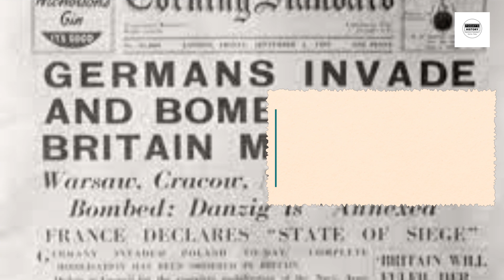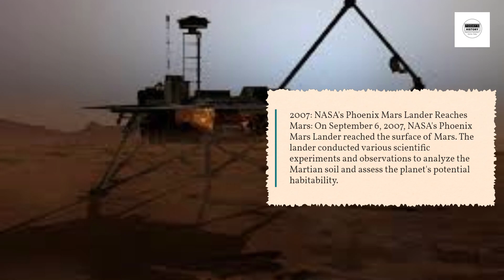10 Historical Event On September 6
Certainly, here are 10 historical events that occurred on September 6th:

394 AD: Battle of the Frigidus: On September 6, 394 AD, the Battle of the Frigidus was fought between the Eastern Roman Empire under Theodosius I and the Western Roman Empire under Eugenius and Arbogast. The Eastern Roman forces emerged victorious, securing Theodosius' rule over the entire Roman Empire.

1492: Christopher Columbus Sets Sail: On September 6, 1492, Christopher Columbus set sail from La Gomera in the Canary Islands, embarking on his famous voyage across the Atlantic Ocean. This journey ultimately led to his arrival in the Americas, marking a significant moment in the age of exploration.

1620: Pilgrims Depart on the Mayflower: On September 6, 1620, the Pilgrims set sail from Plymouth, England, aboard the Mayflower. Their journey would lead them to establish the Plymouth Colony in present-day Massachusetts, laying the groundwork for the later colonization of New England.

1901: President McKinley Assassinated: On September 6, 1901, President William McKinley was shot by anarchist Leon Czolgosz at the Pan-American Exposition in Buffalo, New York. McKinley succumbed to his wounds on September 14, leading to Vice President Theodore Roosevelt's ascension to the presidency.

1939: South Africa Enters World War II: On September 6, 1939, South Africa declared war on Germany, officially entering World War II on the side of the Allies. The decision aligned South Africa with other Commonwealth nations in the fight against Nazi aggression.

1952: Canadian Broadcasting Corporation (CBC) Television Begins: On September 6, 1952, the Canadian Broadcasting Corporation (CBC) launched its television broadcasting service. This event marked the beginning of Canada's national television network, providing news, entertainment, and cultural programming to Canadians.

1965: India-Pakistan War (Second Kashmir War) Begins: On September 6, 1965, the Second Kashmir War, also known as the Indo-Pakistani War of 1965, broke out between India and Pakistan over territorial disputes in the Kashmir region. The conflict lasted until September 23 and resulted in a ceasefire.

1991: Soviet Union Recognizes Baltic Independence: On September 6, 1991, the Soviet Union formally recognized the independence of Estonia, Latvia, and Lithuania. This acknowledgment marked a significant step in the dissolution of the Soviet Union and the emergence of newly sovereign nations.

2007: NASA's Phoenix Mars Lander Reaches Mars: On September 6, 2007, NASA's Phoenix Mars Lander reached the surface of Mars. The lander conducted various scientific experiments and observations to analyze the Martian soil and assess the planet's potential habitability.

2018: Brazil's National Museum Fire: On September 6, 2018, the National Museum of Brazil in Rio de Janeiro suffered a devastating fire that destroyed much of its collection, including numerous historical artifacts and specimens. The loss was a significant blow to Brazil's cultural heritage and scientific community.

These events on September 6th span centuries and continents, showcasing a range of historical moments that have contributed to the shaping of societies and cultures around the world.